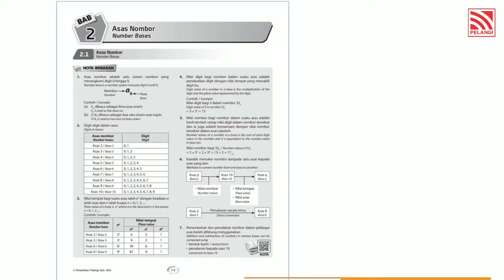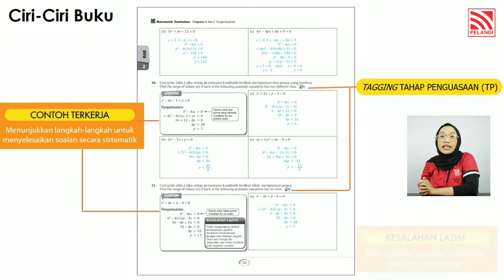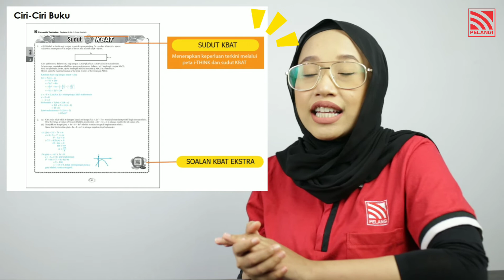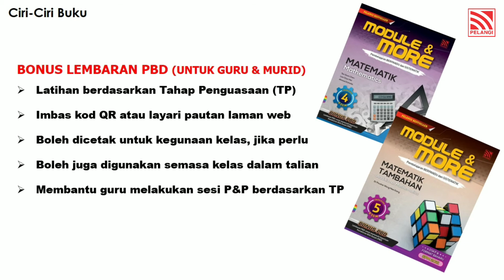Module & More Matematik / Matematik Tambahan TingKatan 4 & 5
• Pembelajaran BERPANDU dan SISTEMATIK.
• Sesuai untuk PBD
• Berdasar DSKP Baharu
• Ikut instrumen contoh SPM Baharu Tahun 2021

Untuk maklumat lanjut, sila hubungi wakil jualan kami:

Eugene Wee 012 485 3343 (Kedah/Perlis)
Ean Jia Yee 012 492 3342 (Penang)
Alan Hooi 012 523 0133 (North Perak)
Ben Law 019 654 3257 (south Perak)

Ken Lew 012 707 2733 (KL, Selangor & Pahang)
Too Kok Onn 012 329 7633 (KL, Selangor & Pahang)
Liew Meng Yew 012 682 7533 (KL, Selangor & Pahang)

Jeff Low 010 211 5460 (Negeri Sembilan)
Ray Lai 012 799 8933 (Melaka & Johor)
Junn Mok 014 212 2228 (Kelantan & Terengganu)

Fong Soon Hui 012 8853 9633 (Kuching, Sri Aman & Sarikei)
Philip Yeu 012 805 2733 (Miri, Bintulu, Sibu & Bintagor)
Kenny Shim  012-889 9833 (Sandakan, Tawau & Lahad Datu)
Jason Yap 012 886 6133 (Kota Kinabalu, Kudat & Labuan)